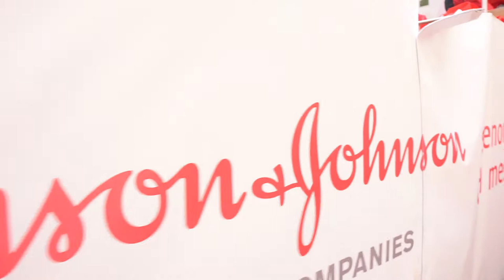Johnson & Johnson Hispanic Day Parade 2019